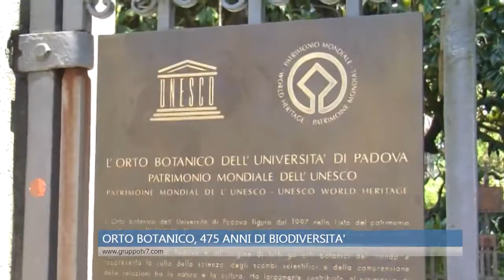ORTO BOTANICO, 475 ANNI DI BIODIVERSITA' A PADOVA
Un compleanno speciale per l'Orto Botanico di Padova, il primo del suo genere al mondo, che nel 2020 ha compiuto 475 anni.
Tesoro di valore inestimabile, dal 1997 è un bene tutelato dall'UNESCO.

SIAMO SU TIKTOK!